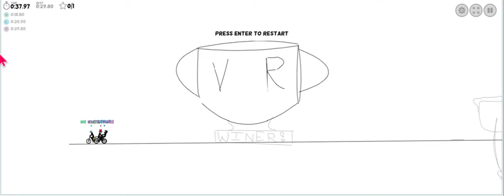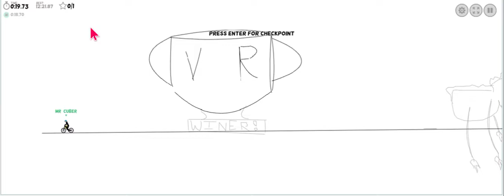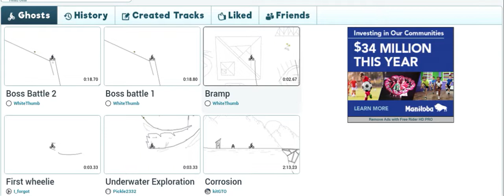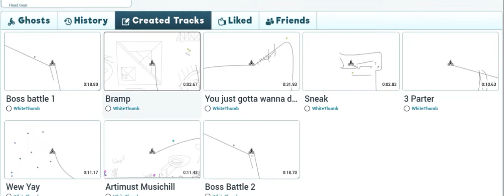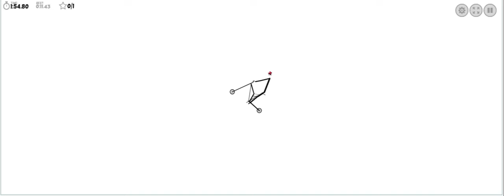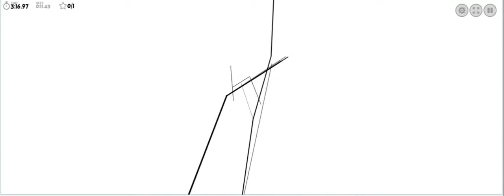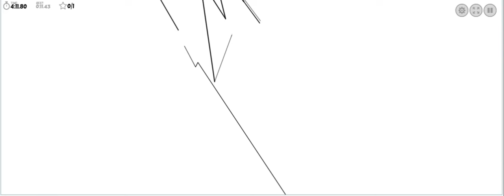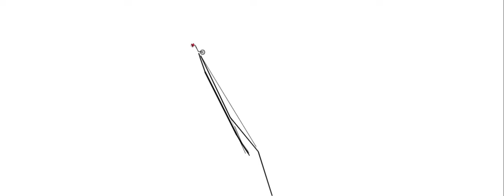Whitethumb levels in freerider, beaten by free riders like me, A SPECIAL GLITCH ENDING